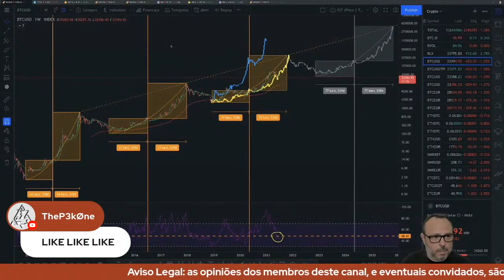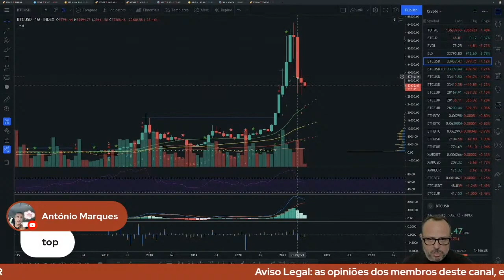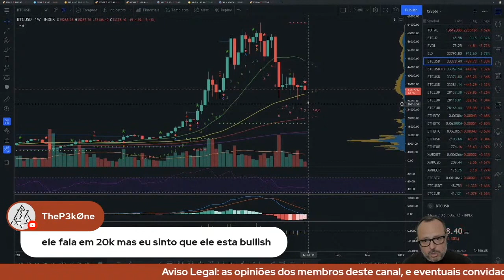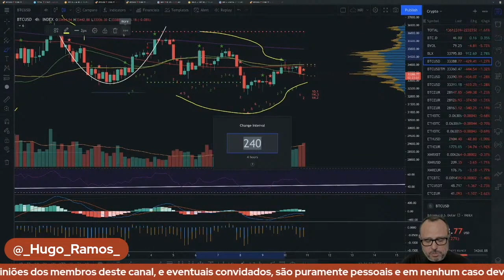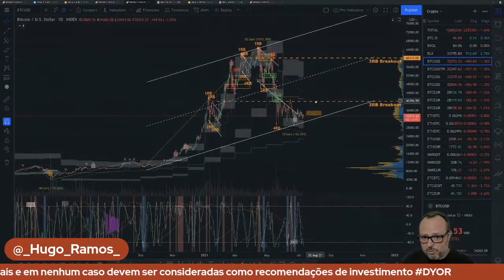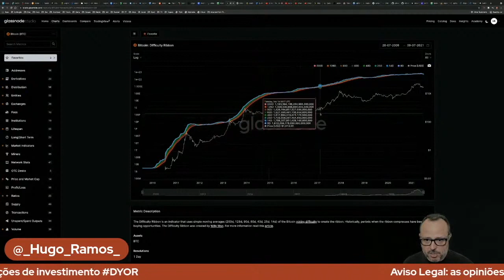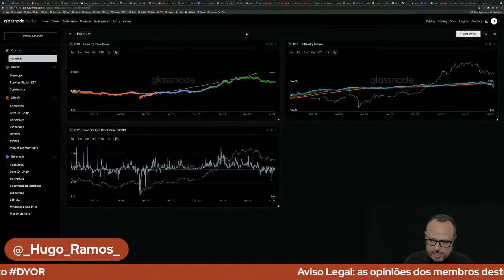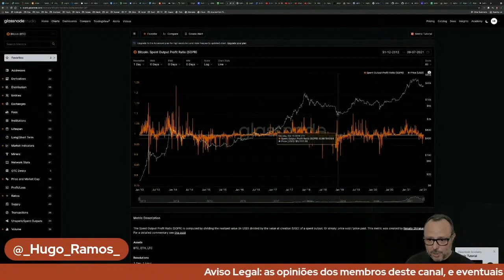F You Money! Meets Hard Fork Cafe! [E02] Bitcoin: Análise Técnica e Onchain. Onde Estamos Em Julho?